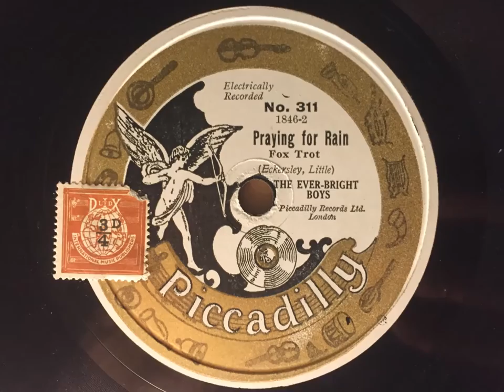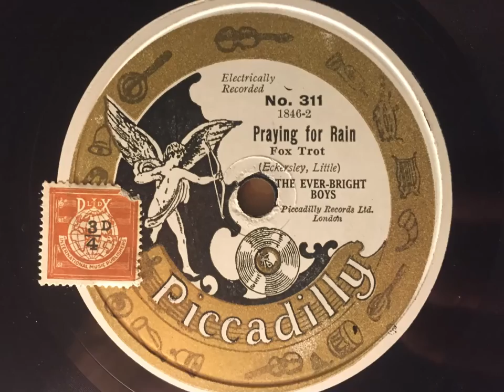Praying For Rain - The Ever-Bright Boys (Percival Mackey) - Piccadilly 311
One of just two recorded versions, the other being done by Jack Padbury's Cosmo Club Six. Oddly enough, I can't find any reference to this song in Rust, even though the flip side is listed. A wonderful song with some nicely arranged hot passages

THE EVER-BRIGHT BOYS (PERCIVAL MACKEY)

Percival Mackey, p, a, dir: Freddy Pitt, George Brown, t / Ben Oakley, tb / Bill Rogers, Harry Carter, cl, as / ts / ? 3vn / William Greaves, bj / bb / Dan Ingman, d.

The Highbury Athenaeum, London, April, 1929